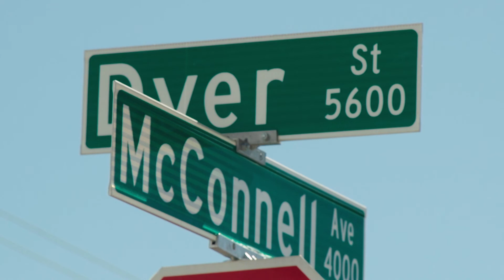Continúan Buscando A Conductor Que Mato a Niña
Hace más de cuatro años una niña de 12 años edad murió a las manos de un conductor que huyo de la escena. Crime Stoppers de El Paso y la Policía De El Paso piden su ayuda para encontrar al responsable de esta muerte, a través del “Crimen de la Semana.”

Entre la noche del domingo, 4 de febrero, y la madrugada del lunes, 5 de febrero del 2018, Kianna Johnson de 12 años de edad, quien sufría de Autismo, salió de su casa.  Aproximadamente a la 1:30 a.m., la niña de 12 años de edad se encontraba en el área del “Wal-Mart” en el 5600 de la calle Dyer. Investigadores piensan, que Kianna Johnson, intentaba de cruzar la calle Dyer del este a oeste. Al estar cruzando, un auto que viajaba rumbo al norte por la calle Dyer, la atropello y huyo de la escena.  Kinna Johnson murió en la escena debido a sus heridas.

Se cree que un vehículo que fue capturado por cámaras de seguridad, puede ser el vehículo involucrado.  El vehículo grabado parece ser una camioneta cerrada tipo “van” comercial, de color oscuro.

Cualquier persona con información sobre la muerta de Kianna Johnson, debe de llamar a Crime Stoppers de El Paso al 566-8477(TIPS) o vía Internet, Su información permanecerá anónima y si su información conlleva a un arresto usted puede calificar para una recompensa en efectivo. Crime Stoppers de El Paso, Inc., una organización no lucrativa uniendo a la comunidad, agencias policíacas y los medios de comunicación para resolver crímenes en nuestra comunidad.